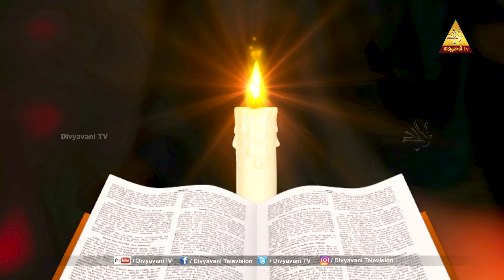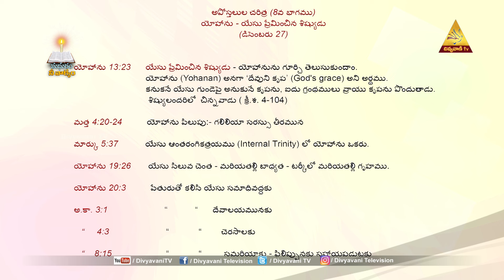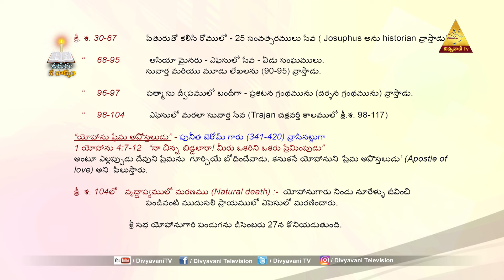అపోస్తలుల చరిత్ర || PART -8|| యోహాను - యేసు ప్రేమించిన శిష్యుడు ||Sis Jacintha Rani